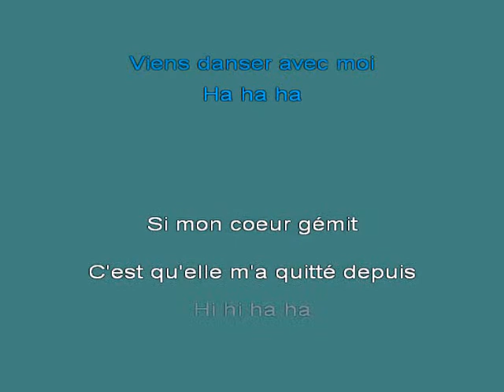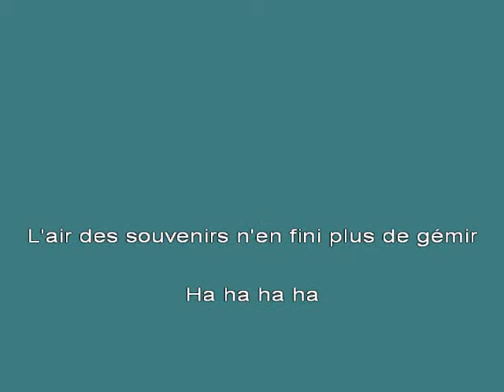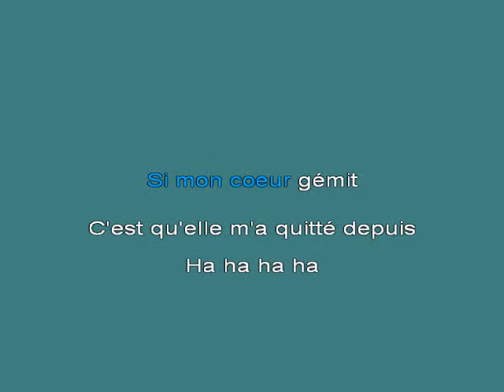LE YAYA [karaoke]